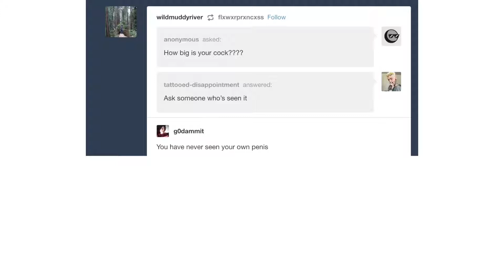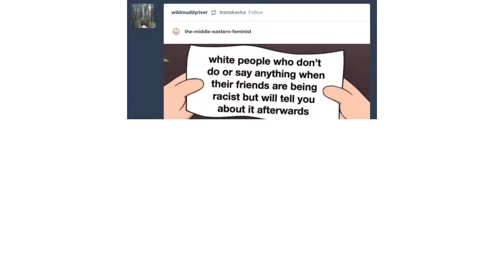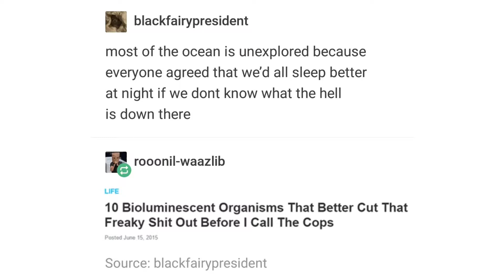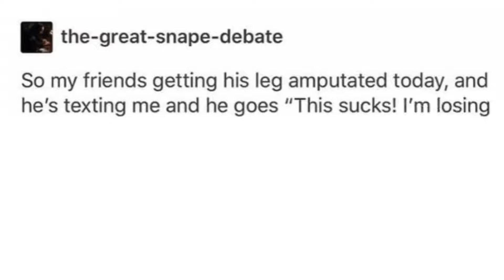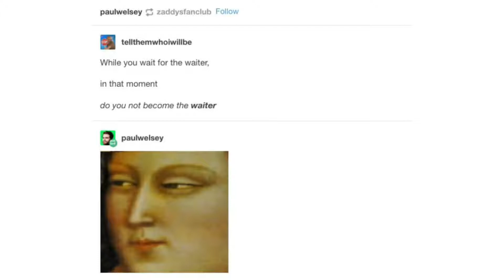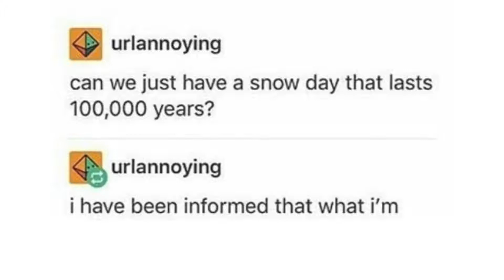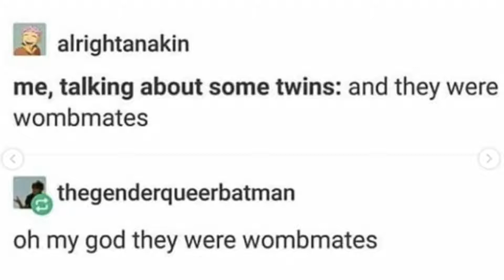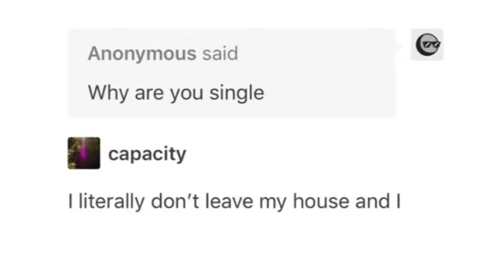Tumblr Accolades v46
Originally uploaded on November 13, 2018
Original description:
These are the Tumblr Awards. yes. ok. Wanna binge?